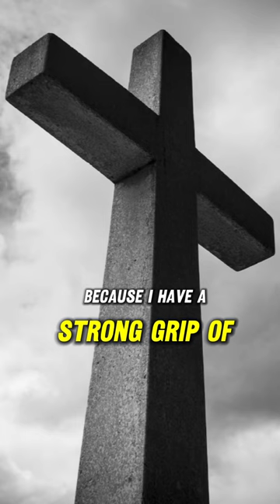Epic Bible Verse for Today: Fuel Your Faith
Epic Bible Verse for Today: Fuel Your Faith bible verseoftheday jesus prayer'

In this short video, we're focusing on the epic Bible verse of the day that will fuel your faith. 🙏

Every day brings new challenges and opportunities. As Christians, we believe that the Word of God is our guide and strength in all circumstances. Today, we're sharing an epic Bible verse that will inspire you and fuel your faith. 🌟

This verse is not just a set of words; it's a message from God. It's a beacon of light in the darkness, a source of comfort in times of distress, and a guide when we're lost. We hope that this verse will touch your heart and inspire you to live your faith more fully. 🎯

We'd love to hear from you! How does today's Bible verse inspire you? Let's inspire and support each other on this journey. 🌱

Remember, with God by our side, we can overcome any challenge. Stay blessed and keep fueling your faith. 🙌